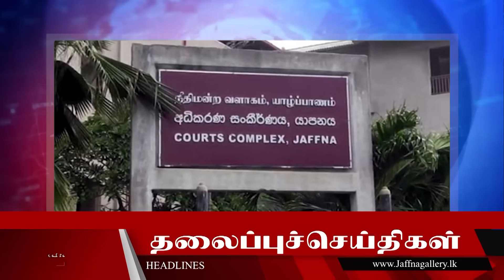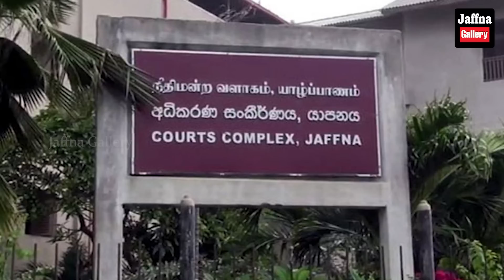இலங்கையின் இன்றைய 14.09.2023 இரவுநேர பிரதான செய்திகள்|Today#JaffnaNews| @jaffnagallery